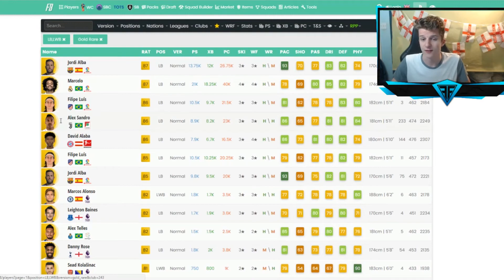DAILY INVESTMENTS ep 3 FUT FESTIVAL INVESTING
In this episode of Daily investments which is a series where I go trough the best investments of the day. In this episode we cover PTG investing as well as Marquee Match-ups .